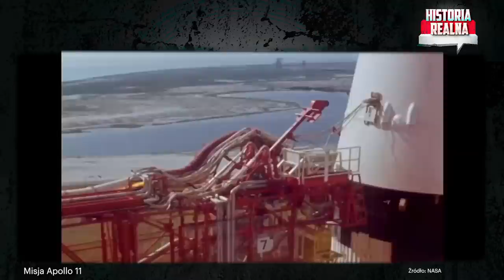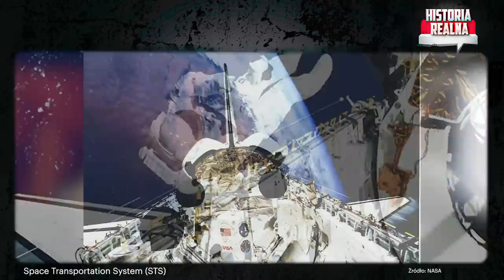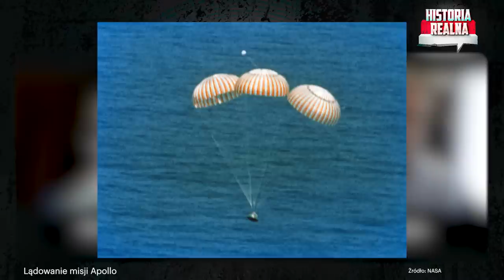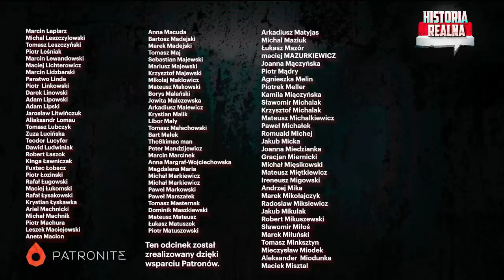Kto podbije księżyc? Walka mocarstw o hegemonię w kosmosie! - Krzysztof Kurdyła i P. Zychowicz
Kolejny cios dla Putina! Sonda Łuna-25 rozbiła się na powierzchni księżyca. To była pierwsza taka rosyjska misja od 47 lat. Mocarstwa świata - USA, Chiny, Rosja, Japonia i Indie - rozpoczęły rywalizacje o księżyc. Po co? Jakie bogactwa znajdują się na księżycu? Czy księżyc zostanie podzielony? Czy powstaną na nim stałe bazy? Czy może dojść do wojny w kosmosie i zestrzeliwania satelitów? Czy księżyc to tylko przystanek w drodze na Marsa? Pytania te zadałem kosmicznemu ekspertowi Krzysztofowi Kurdyle z fundacji "Nauka. To Lubię”. Rozmawialiśmy również o technicznych aspektach lotów na księżyc. Dlaczego ludzie już tam nie latają? Kiedy będzie kolejna załogowa misja? Nie zabrakło pytania o cywilizację pozaziemską. ;-) Geopolityka w kosmosie! Zapraszam do oglądania.

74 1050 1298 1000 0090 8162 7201